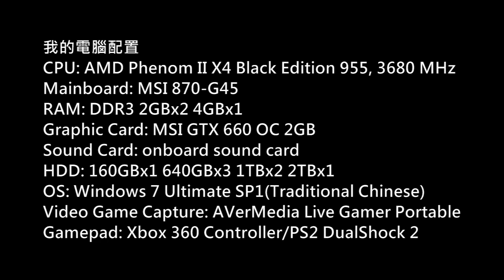NBA Playoffs Game 3 Toronto Raptors VS Brooklyn Nets 2014-04-25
Game: NBA 2K14
Platform: PC
Gamer: hkkane
Gameplay Date: 25 April 2014
Walkthrough Part./
Note:
Toronto Raptors VS Brooklyn Nets
(Playoffs Game 3)

Toronto Raptors Roster:
13.Dwight Buycks
3.Nando de Colo
10.DeMar DeRozan
2.Landry Fields
50.Tyler Hansbrough
44.Chuck Hayes
15.Amir Johnson
7.Kyle Lowry
16.Steve Novak
54.Patrick Patterson
31.Terrence Ross
25.John Salmons
77.Julyan Stone
17.Jonas Valanciunas
21.Greivis Vasquez

Brooklyn Nets Roster:
6.Alan Anderson
0.Andray Blatche
98.Jason Collins
2.Kevin Garnett
13.Jorge Gutierrez
7.Joe Johnson
47.Andrei Kirilenko
14.Shaun Livingston
11.Brook Lopez
34.Paul Pierce
1.Mason Plumlee
12.Marquis Teague
33.Mirza Teletovic
10.Marcus Thornton
8.Deron Williams